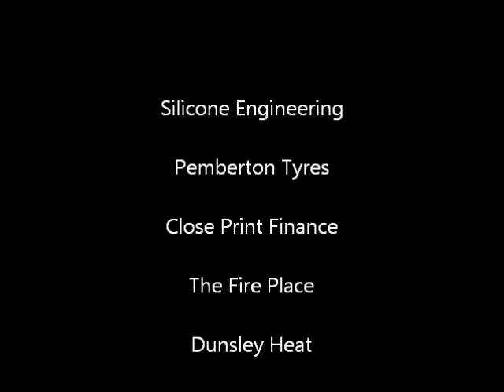Finingley teaser 14/01/12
A lap at a very sunny Finingley for a bit of fun :)